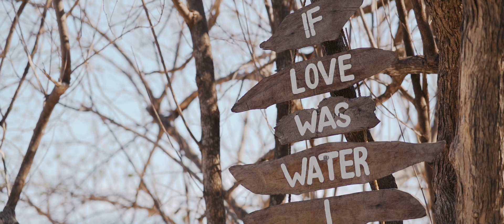Johnson + Mika Save the date